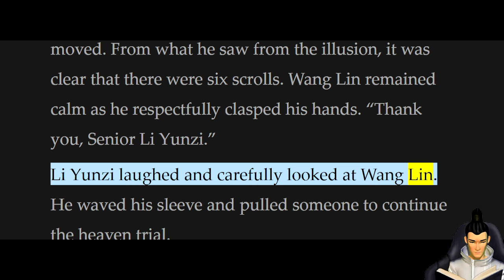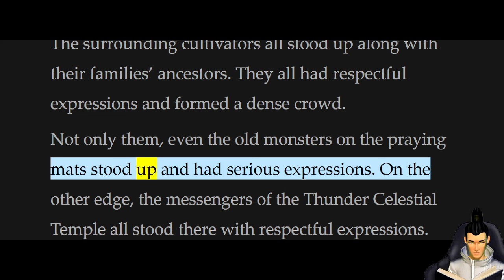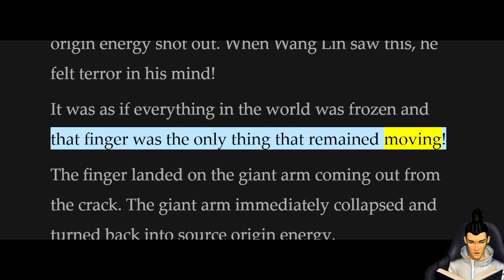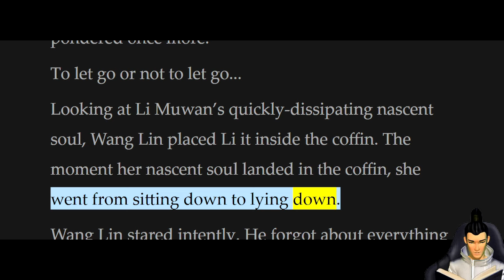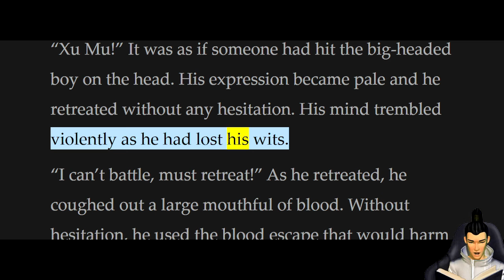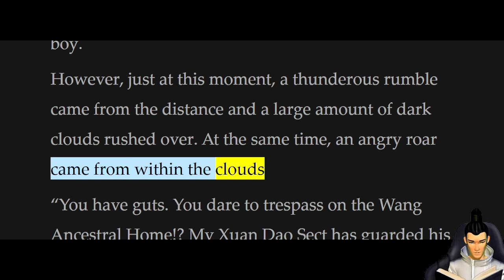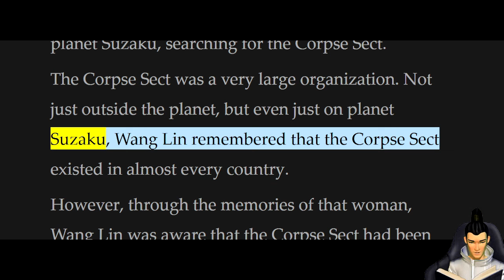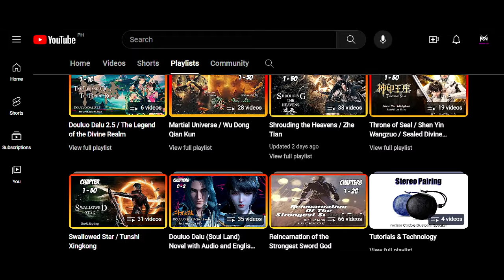Renegade Immortal / Xian Ni Chapter 876-900 [Read Novel with Audio and English Text]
Associated Names:
Hain Ölümsüz
Tiên Nghịch
Xian Ni
XN
الخالد المتمرد
仙逆

Author:
Er Gen, 耳根

Genre:
Xianxia, Action, Adventure, Drama, Fantasy, Martial Arts, Mature, Romance, Supernatural, Tragedy

Summary:
Wang Lin is a very smart boy with loving parents. Although him and his parents are shunned by the rest of their relatives, his parents always held high hopes that he will one day become someone great. One day, Wang Lin suddenly gained the chance to walk the path of an immortal, but found that he only had mediocre talent at best. Watch Wang Lin as he breaks through his lack of talent and walks the path towards becoming a real immortal!